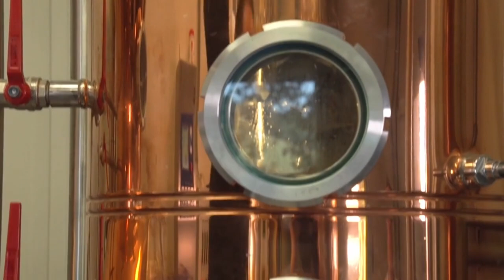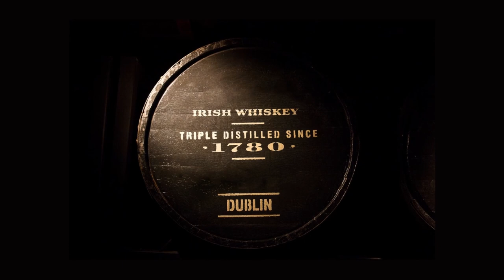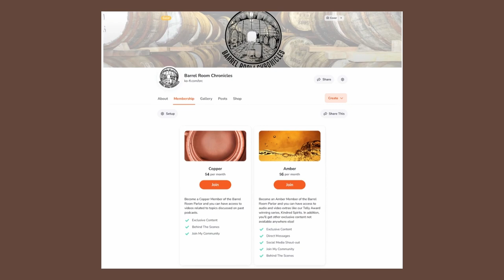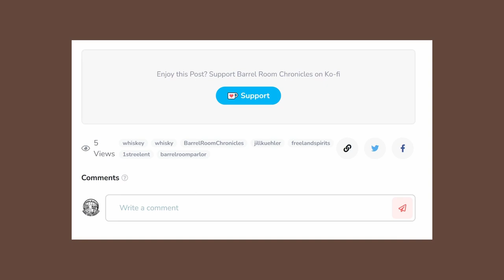BRC EP 2 - Ghost Whiskey and The Guru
On this episode of Barrel Room Chronicles, A Glass Apart Author Fionnán O’Connor, shares how his academic career collided with the water of life. As an undergrad at UC Berkeley, he taught a one unit class in the Celtic Studies department about the amber spirit. This experience helped lead him into his post graduate work on the history of lost Irish Whiskeys.  With a grant from the Irish government and the cooperation of BOANN DISTILLERY, O’Connor will be the first person to have a PHD in “Ghost Whiskey.”

Also appearing on this episode is Jonathan Pogash, the Cocktail Guru.  Pogash tells how he became one of the most premiere cocktail consultants and bartenders for restaurants and spirit companies in the nation.

GUEST BIO

Fionnán O’Connor is an independent whiskey writer living in Dublin. His A Glass Apart was published in October 2015 and hailed by newspapers across the country as the definitive guide to Irish pot still whiskey. He has served as a consultant and lecturer for distilleries across Ireland, chairs the cask selection committee of the Irish Whiskey Society, worked as an independent bar staff educator, and represented Irish whiskey before the European Union. In 2018 he was awarded a full time PhD grant by the Irish Research Council to investigate the potential of lost historical mash bills in driving innovation in contemporary Irish distilling. He continues to contribute articles to books and magazines across the industry.

Photo of Fionnan O'Connor COURTESY OF BOANN DISTILLERY/PHOTOS BY BRIAN CONNOLLY

Jonathan Pogash, “The Cocktail Guru™,” is one of the most premiere cocktail consultants and bartenders for restaurants and spirit companies. His signature cocktails can be seen and enjoyed in many of North America’s most upscale cocktail lounges and restaurants. With nearly 20 years experience in the hospitality industry, Jonathan shares his insights with the most influential publications from around the world, and contributes his unique talents to morning television shows and national radio. Jonathan has appeared on such programs as NBC’s “Weekend Today in New York” and “Fox & Friends”.

Just as an Executive Chef may work their way up through the ranks “behind the line,” Jonathan has worked his way up from being a barback at The Russian Tea Room in NYC, to Owner and President of “The Cocktail Guru™,” a well-respected, full service beverage consulting firm. Jonathan was trained by cocktail luminaries Steve Olson, Gary Regan, Julie Reiner, and Albert Trummer. Throughout the years, a style emerged – that of a career bartender interested in studying technique, cocktail history, fresh ingredients, and seasonality. His inspiration lies in unique ingredients and quality ensuring that every beverage program he creates remains consistent and thrives throughout the years.

PRESS

This Irish Academic Is Getting His PhD in Ghost Whiskey
Irish doctoral student Fionnan O’Connor has been chasing ghosts. He is not pursuing the spectres of deceased warriors or poets, but rather forgotten Irish drinks. In a personal quest that has taken him from quiet university libraries to modern distilleries, he is determined to revive rare spirits made using old-fashioned methods and ingredients, specifically pot-still whiskies. As part of his Ph.D. thesis in ghost whiskeys, O’Connor is resuscitating pot-still recipes that have not been tasted for more than 100 years.
These long-lost beverages could soon enliven parties across Ireland, just like they did back in the 1800s. But that depends on whether O’Connor and Boann Distillery (his partner in reviving these whiskeys) can master discarded recipes, learn tricky distillation methods from bygone eras, and impress a panel of whiskey experts.

for full show notes, and coming attractions!